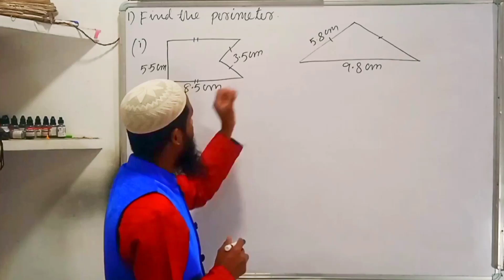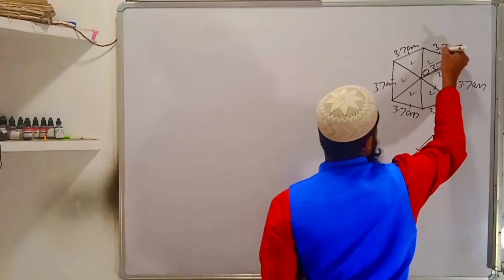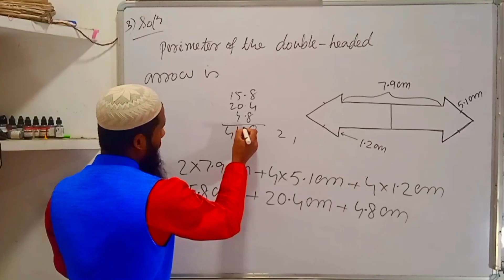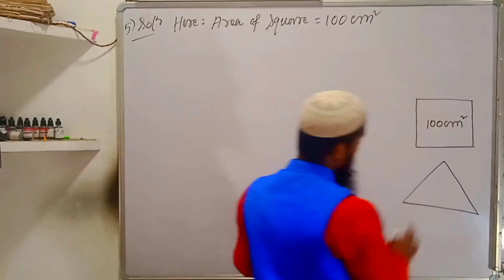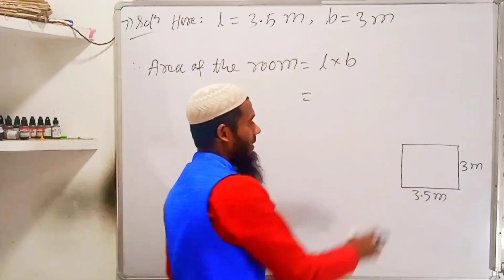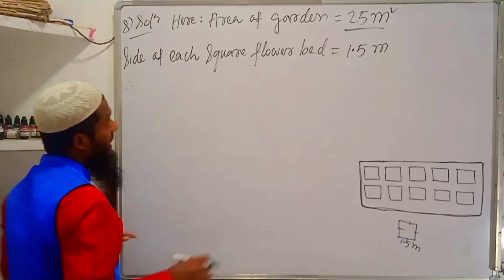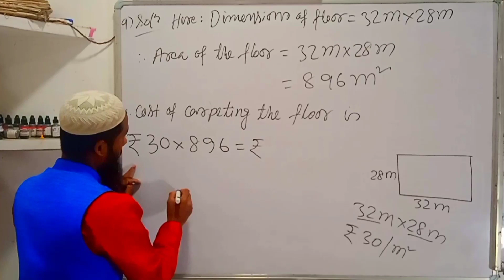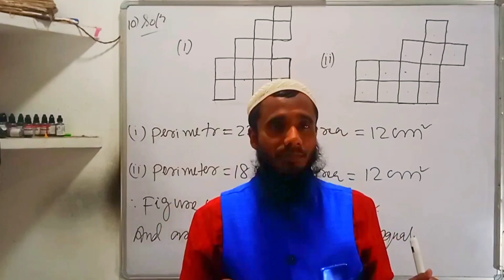Class 6 Maths Ahead Miscellaneous Exercises on Chapter 11 | Perimeter and Area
Class 6 Maths Exercise 11.2 | Perimeter and Area | Maths Ahead | Perimeter | Area of Rectangle |